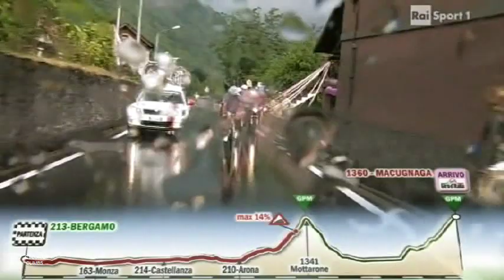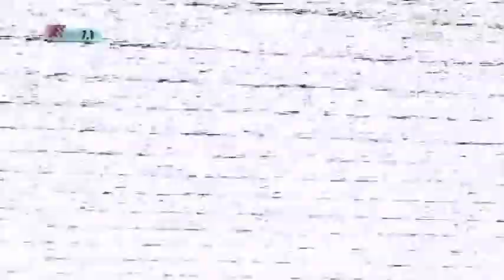Giro d'Italia 2011 - Macugnaga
(#159) Final climb to Macugnaga from Piedimulera (l. 28.3 km, a. 1360 m, a.s. 3.9%, m.s. 12 %) in stage 19 of the Giro d'Italia 2011 (May 27).
Featuring Alberto Contador, Vincenzo Nibali, Paolo Tiralongo, Joaquin Rodriguez, Michele Scarponi, John Gadret, Steven Kruijswijk, Hubert Dupont, Kanstantsin Sivtsov.